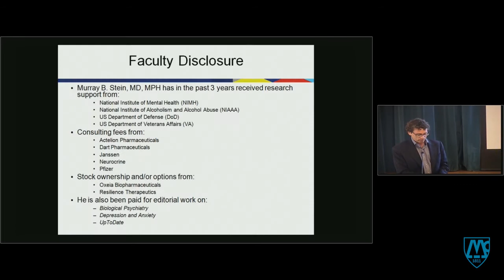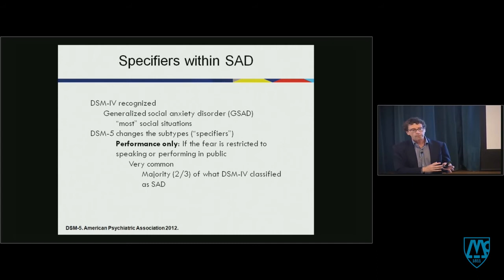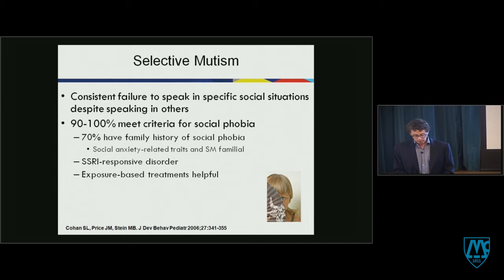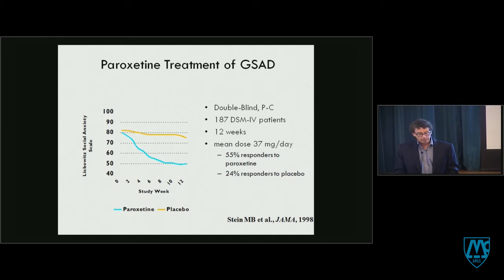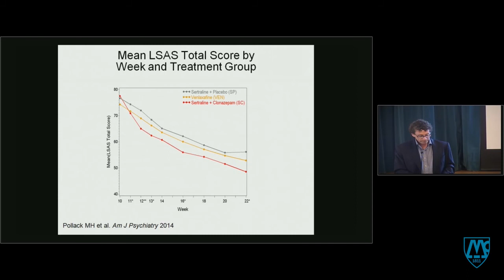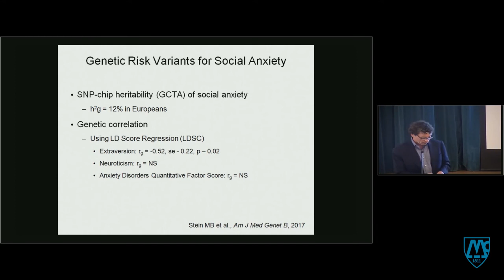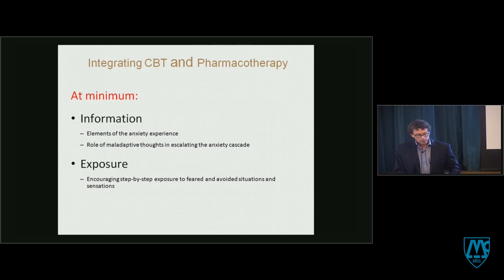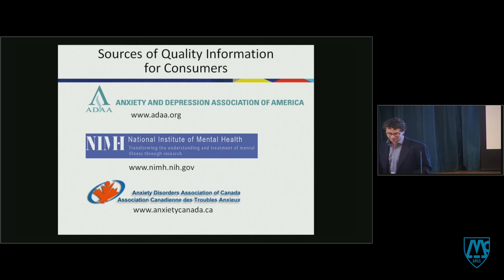Spotlight on Social Anxiety Disorder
Visiting Scholars Series
Murray B. Stein, MD, MPH, University of California San Diego

Grand Rounds lecture on September 14, 2017